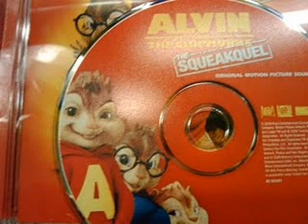Alvin and the chipmunks - oh Carol